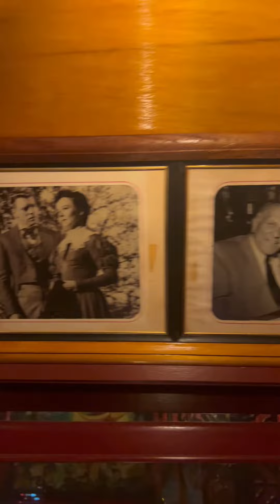Steven Spreafico at The Formosa Cafe which opened in 1939. John Wayne, Elvis Presley dined there.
Steven Spreafico Celebrating my friends Birthday at the legendary, The Formosa Cafe in West Hollywood which opened in 1939. Rumor has it Hollywood icons like John Wayne, Elvis Presley and James Dean used to dine there. It has super delicious chinese food!
1h